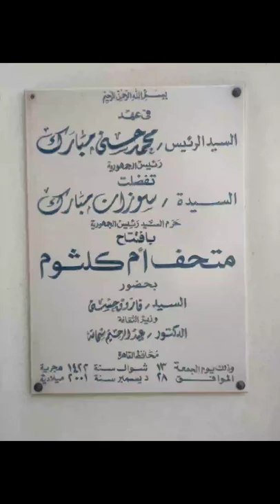متحف ام كلثوم